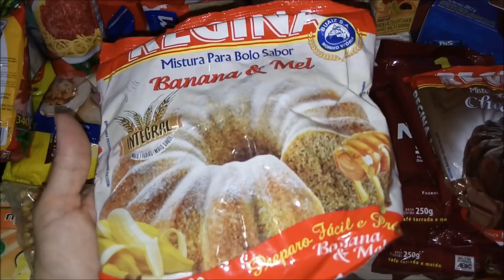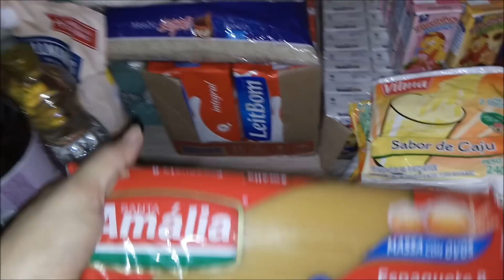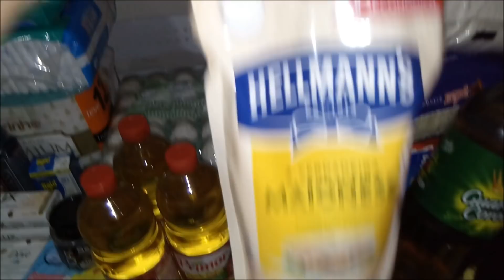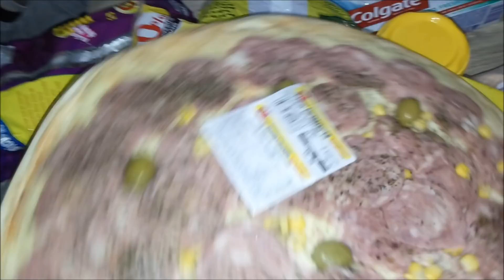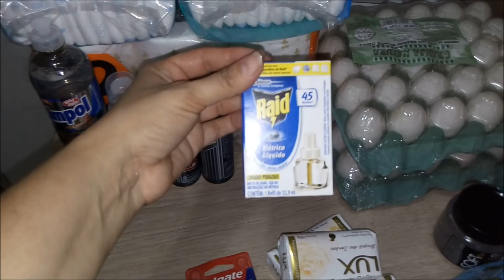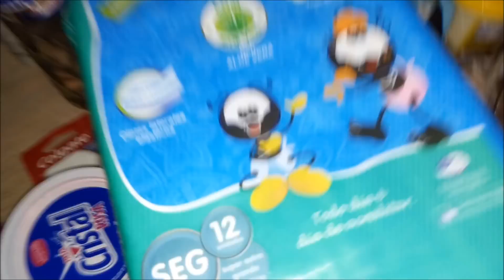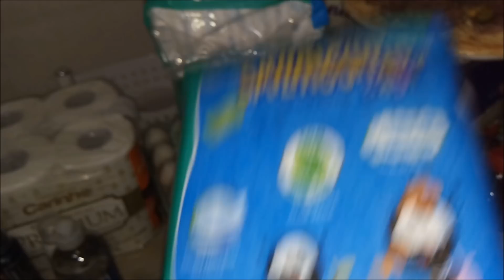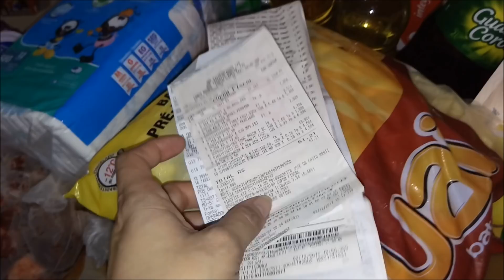Compra do Mês - Dezembro 2017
Olá pessoal no vídeo de hoje eu mostro pra vcs minha compra de supermercado do mês de Dezembro. Bjos